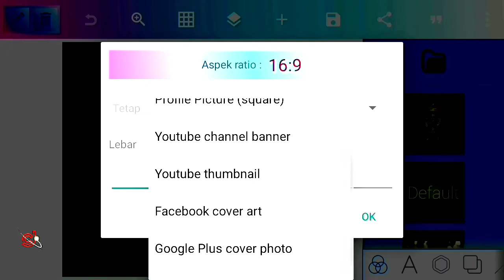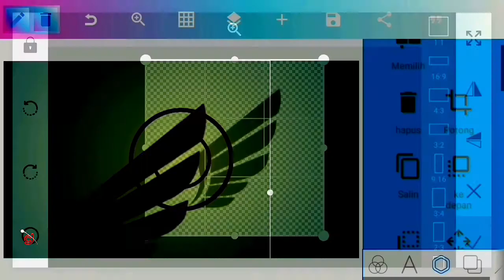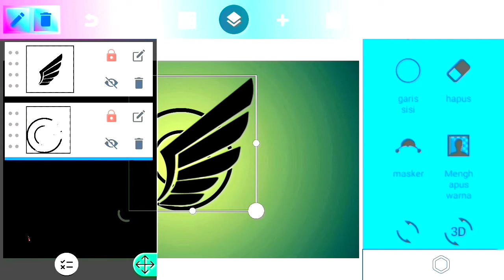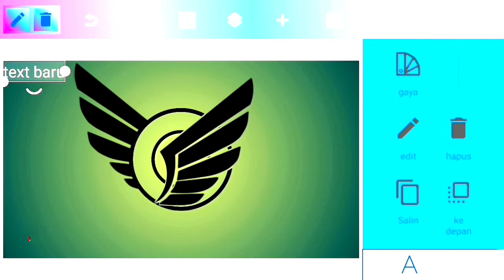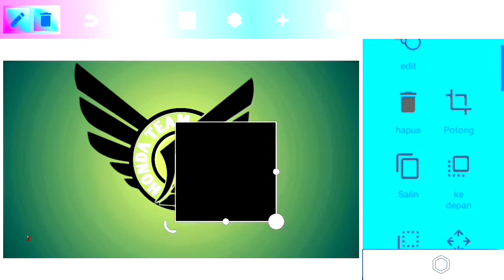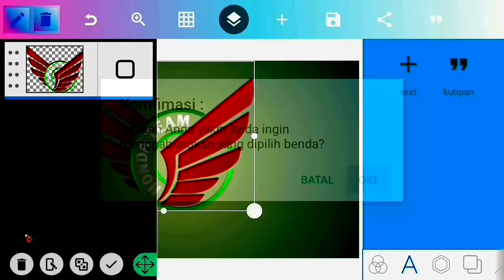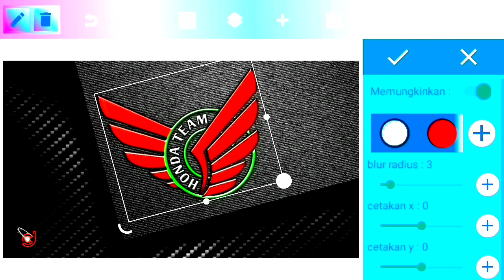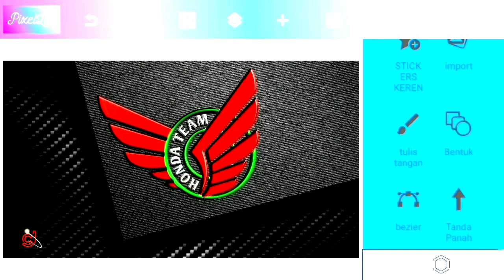HONDA TEAM Logo Design || PixelLab Tutorial Editing On Android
Terima kasih buat anda yang sudah menonton video ini, mudah mudahan bisa bermanfaat dan bisa menjadi inspirasi. Mohon maaf jika ada kelebihan dan kekurangannya.

Sampe jumpa di video tutorial berikutnya...